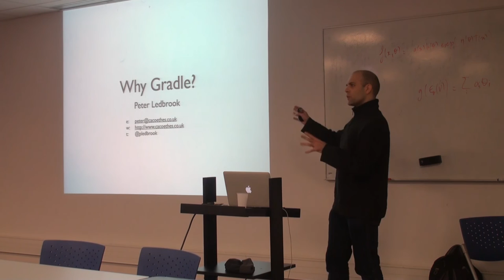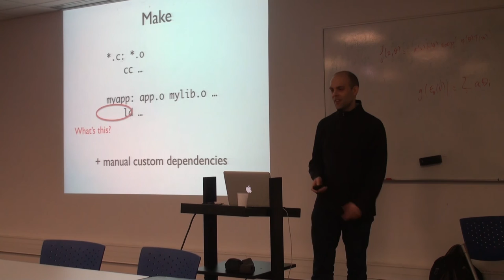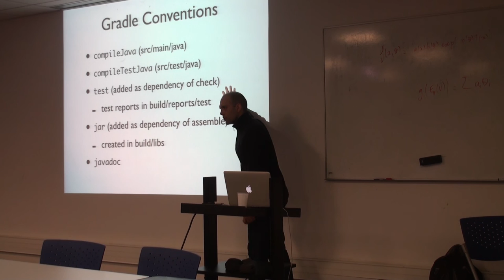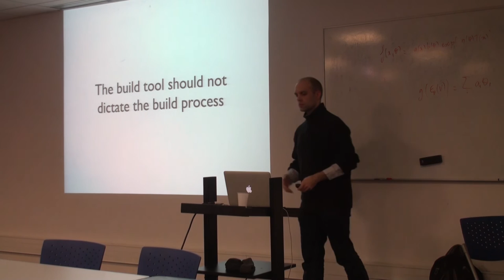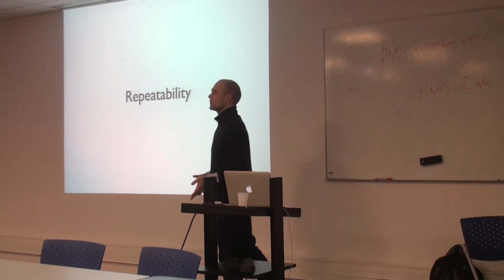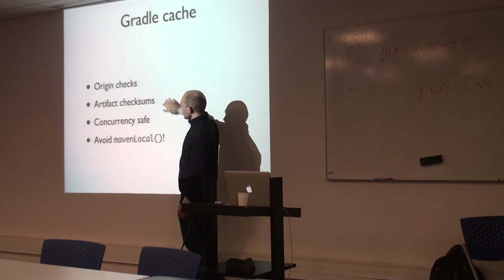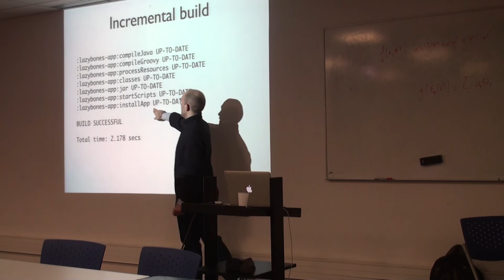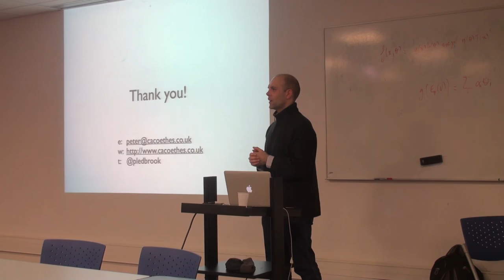Gradle, Part 1/2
"Gradle" part 1/2 by Peter Ledbrook, at the Riviera JUG (February, 2015).